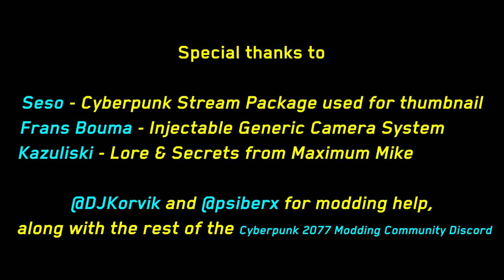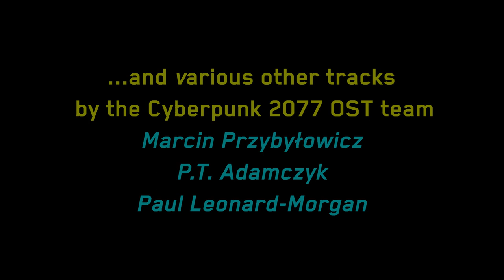Cyberpunk 2077, But It's a TV Show - Episode 3 - Love Like Fire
The HUD has been moved or removed, music has been cut and re-added, and mods have been used to restore V's E3 appearance for the most cinematic playthrough possible. Every scene has been played through multiple times for the best dialogue choices and most consistent story. This is, with what's possible using the game's inconsistent plot threads, what I consider the definitive story.

Timecodes and most of the mods used will be listed below.

Add The Quadra Type 66 Cthulhu To Your Garage
Alternative Character Lighting
Always First Equip
Appearance Menu
Bullet Necklace
Clipping Gray Mesh Remover
Cyber Engine Tweaks
Digital Couture
Dot No More Sticky Crosshair Fix and Sticky Subtitles Fix
Drive It Like You Stole It
flib's UI Improvements
FreeFly
Handsome boi V - E3 Cinematic trailer
Holster By Hotkey
Johnny Silverbun (for alt attire)
Limited HUD
Manual Reload
Modular HUD and UI Tweaker
Mute the sound
Muted Markers
NPC Female body tweaks
No Camera Auto Centering
No Intro Videos
No more UI Speedometer
redscript
Remove the holes left by the injection
Respector
RipperDeck
Save Editor (Project CyberCAT-SimpleGUI)
Simple Menu
Skip Unskippable Cutscenes(...)
Sleeves
Str8up Menu
Stubble Remover
System-EX
The Edgerunner Bazaar
Unique Eyes - Core + The diner Cinematic trailer eye color + Natural Eyes

...and various custom scripts by me, and modders DJKorvik and psiberx to rescale or hide certain hud elements.

Timecodes:

0:00 Love Like Fire

09:27 Playing For Time

43:13 Automatic Love

55:13 Credits